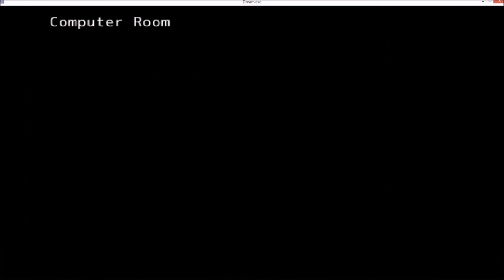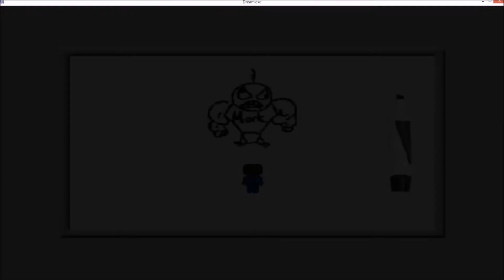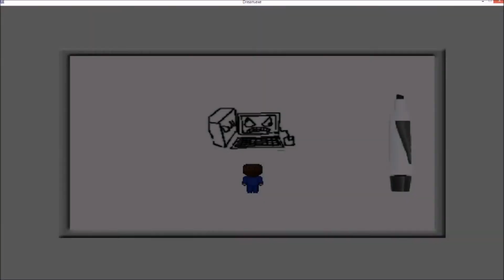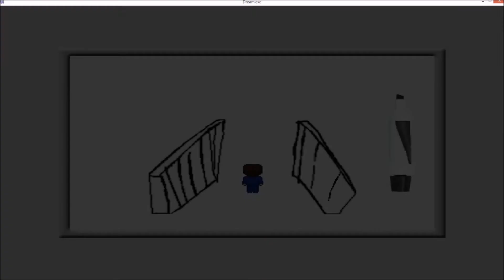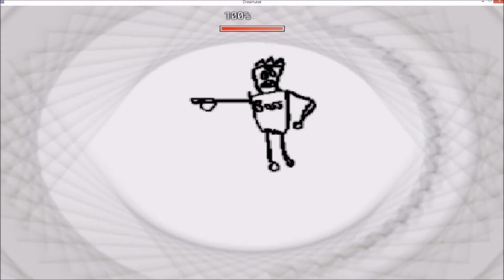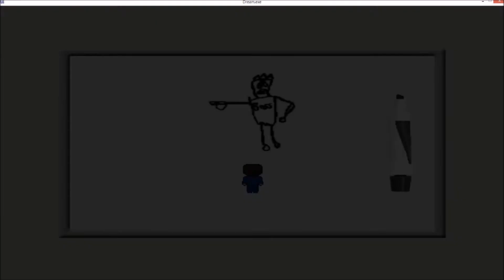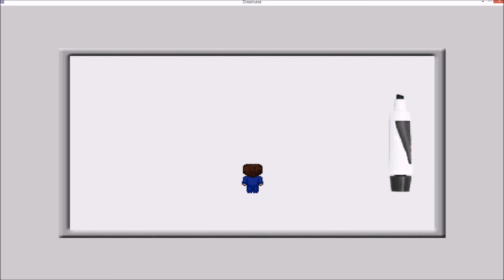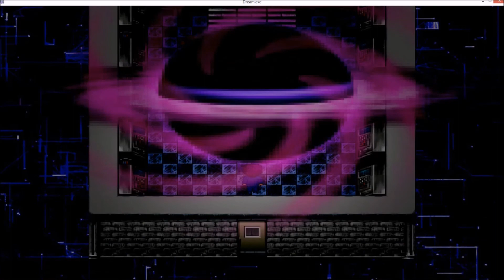DREAM.EXE | A MARKIPLIER FAN GAME | PART 9